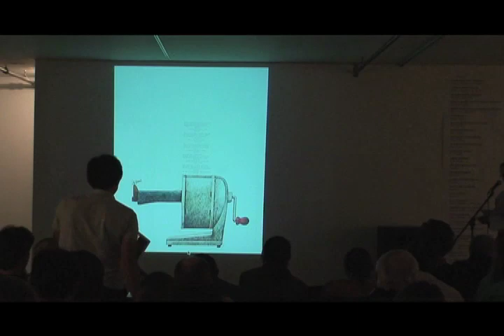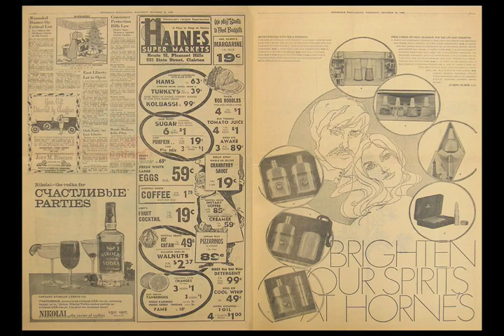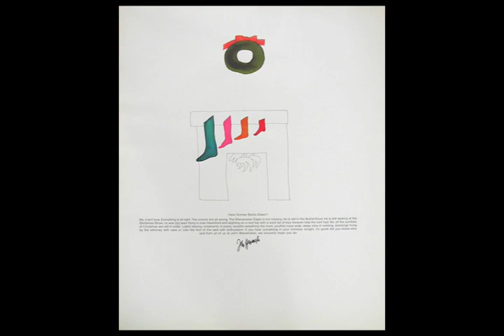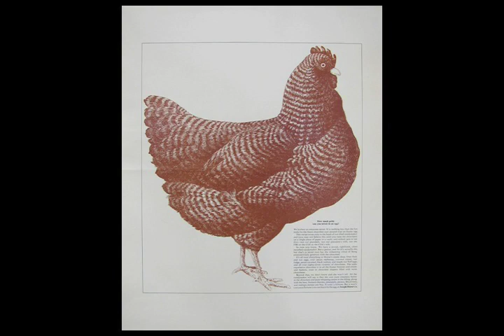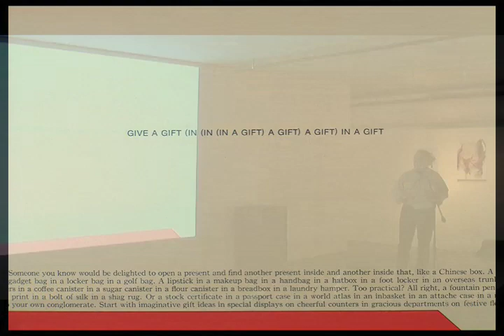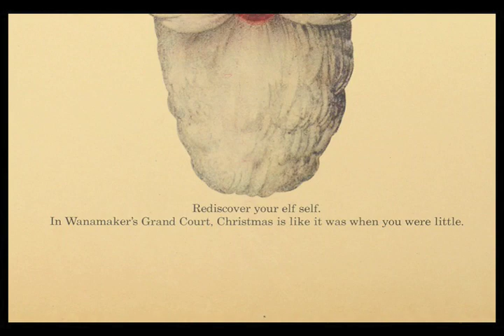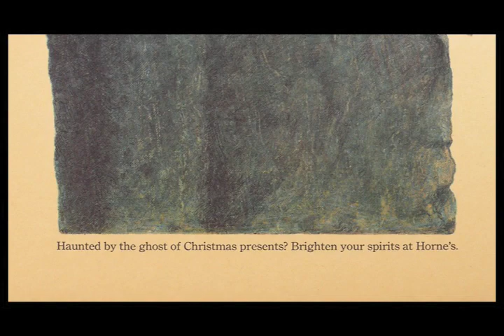Pecha Kucha - Rick Landesberg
Pecha Kucha Night Pittsburgh, April 3, 2009
Arnold Varga by Rick Landesberg